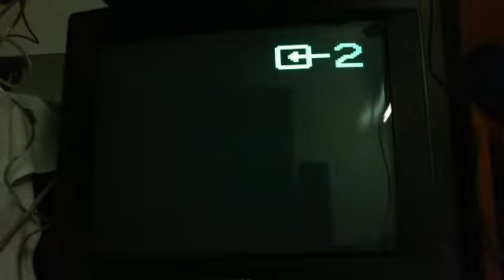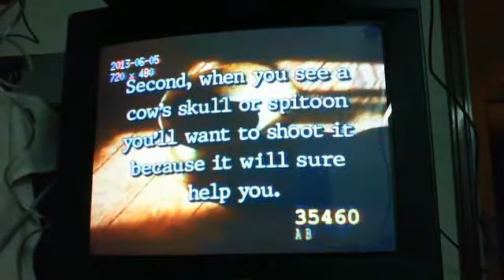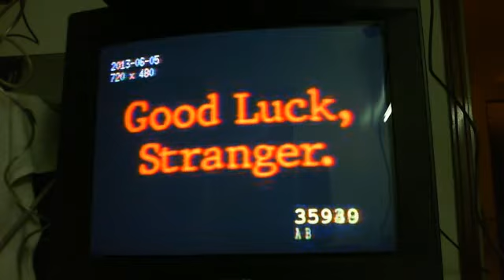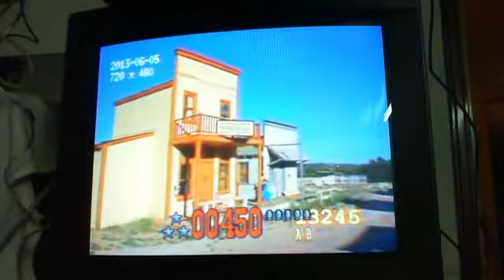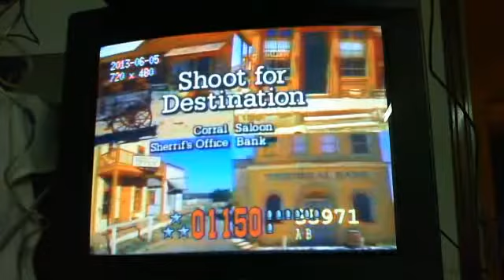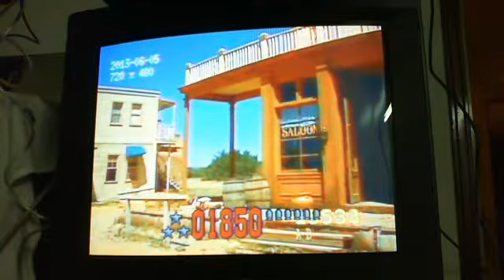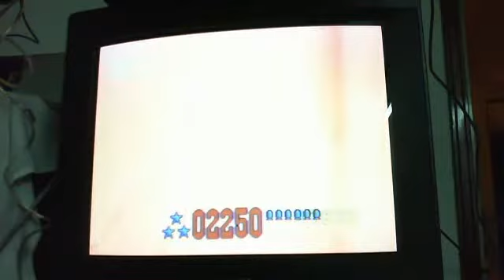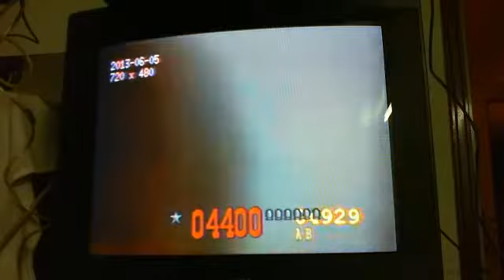Mad Dog McCree played using Dexter V.2 - 2nd test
Second test of Dexter V.2 with Raspberry Pi hooked up to an American Laser Games arcade setup running Mad Dog McCree. This time I used a ultra speed USB pen drive for the video image file and fixed the supply to Dexter board, so the game finally runs at 99% speed.